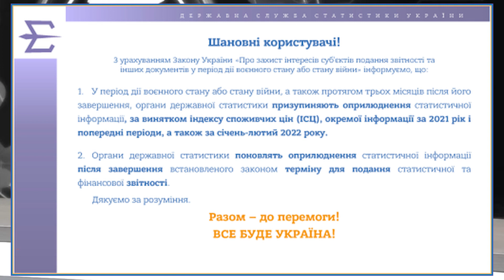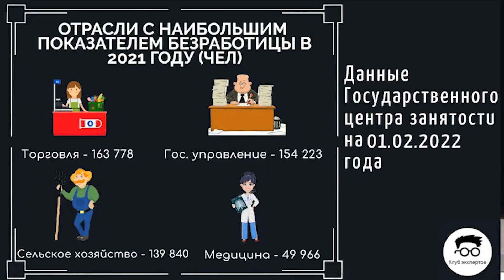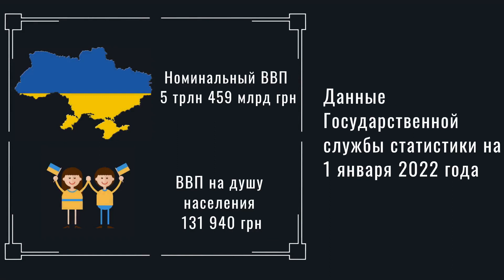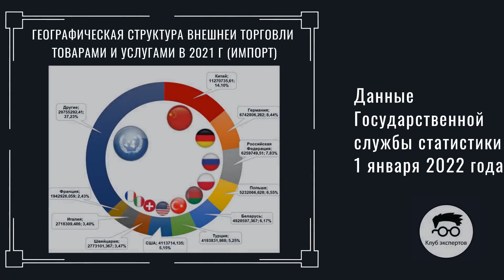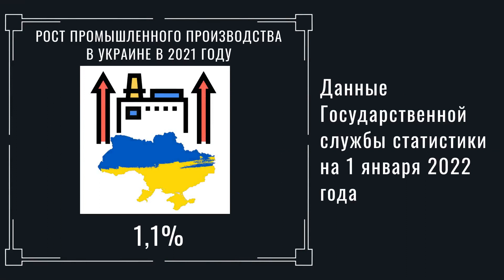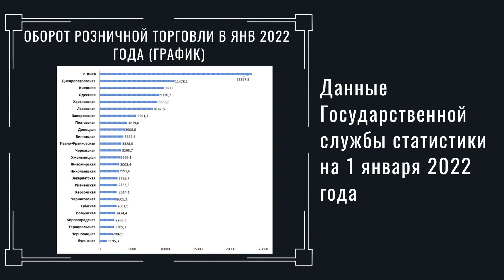📈 Макроэкономический обзор на февраль 2022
В новом выпуске экономического мониторинга мы расскажем о предвоенном состоянии нашей экономики, на основании последних данных Госстата. Как известно, в связи с вступлением в силу ряда законодательных актов Государственная служба статистики Украины приостановила публикацию статистической информации на период действия военного положения, а также на протяжении трех месяцев с момента его завершения. Исключением является публикация информации про индекс цен потребителей, отдельной информации по статистическим показателям 2021 года и за период январь-февраль 2022 года. Именно эти данные мы постараемся проанализировать.

In the Macroeconomic Review section experts analyze and compare the main macro indicators of the sectors of the economy. All data is presented in the form of graphs and diagrams that complement the visual backdrop.